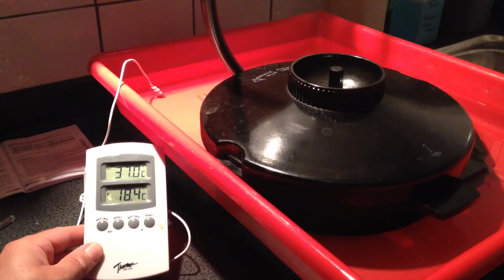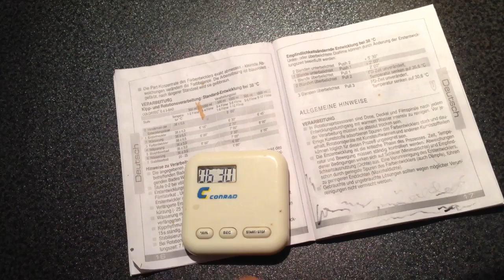Doppel Super 8 (DS8) Farbfilm selbst entwickeln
Beschreiben wird die Entwicklung von 30m Doppel Super 8 Farbumkehrfilm im "kleinen" Lomo-Tank, die nach der Trennung 60m Super 8 Film ergeben.
Das Prozedere für Doppel-8 Film und 16mm-Film ist identisch, nur muss letzterer natürlich nicht getrennt werden...